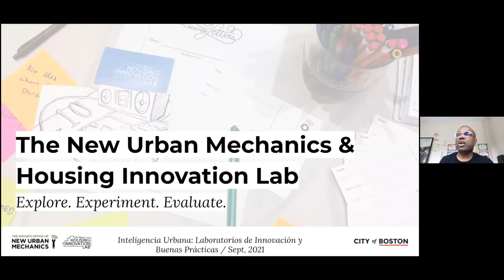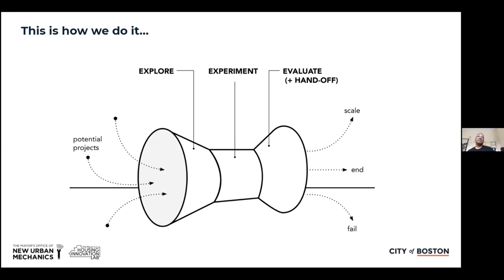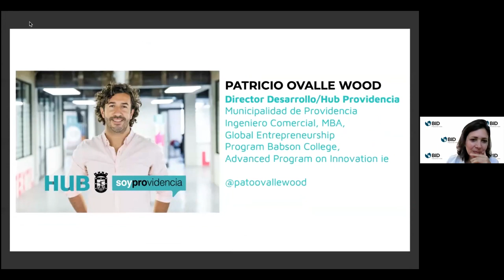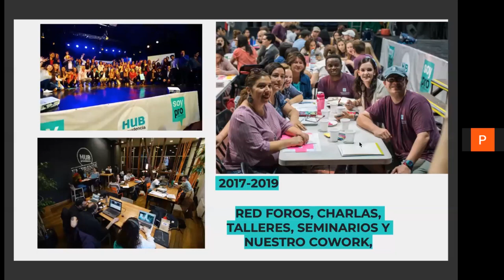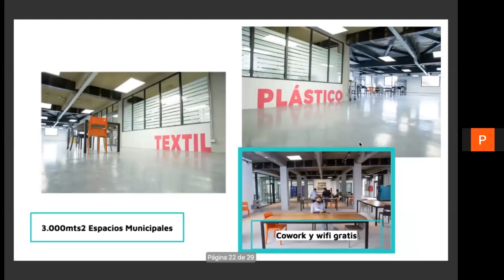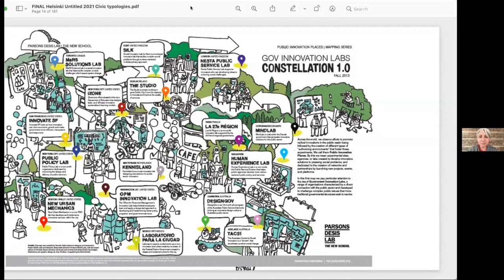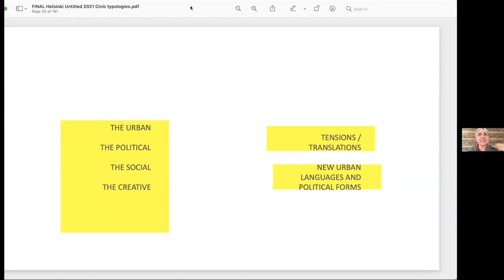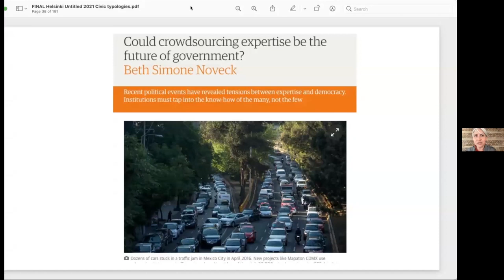Inteligencia Urbana: Laboratorios de Innovación y Buenas Prácticas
¿Qué se pierde una ciudad al no tener Laboratorios Urbanos? Las ciudades se han vuelto cada vez más complejas, y por ello son cada vez más los factores a tomar en cuenta cuando trabajamos en soluciones urbanas. Los laboratorios urbanos son plataformas que ayudan a los municipios a encontrar soluciones multi-sectoriales en el mundo tan complejo y dinámico en el que vivimos, y contribuyen a la generación de soluciones rápidas en el contexto de la rápida urbanización.

En un reciente webinar del Laboratorio de Ciudades del BID conversamos sobre el potencial de los laboratorios urbanos y presentamos la serie de podcasts Inteligencia Urbana, a través de la cual podrás descubrir cómo los laboratorios trabajan dentro de una ciudad, definen los problemas, se organizan intersectorialmente para solucionarlos, cuáles son sus proyectos más exitosos, y cuáles han sido sus mayores desafíos.